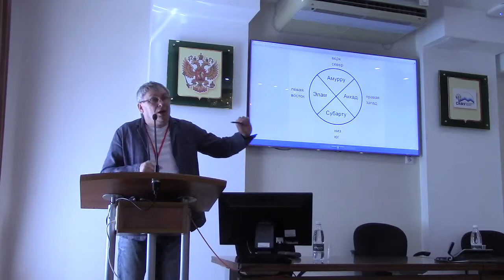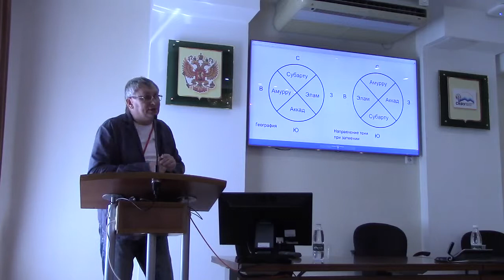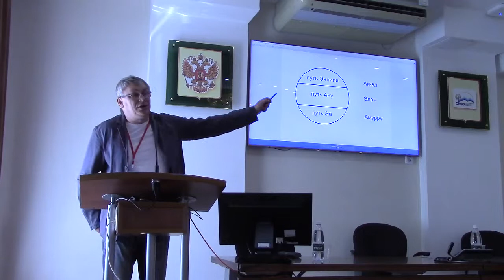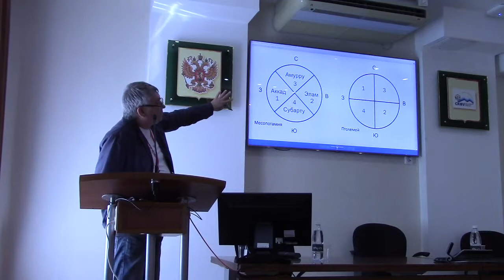Саплин Александр Юрьевич Происхождение и развитие "Астрологической географии"